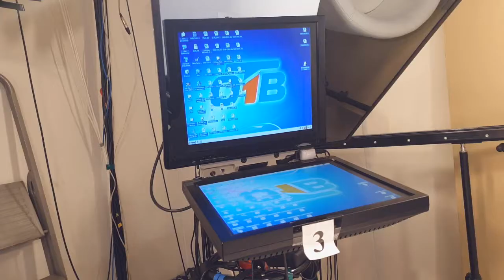Экскурсия по медиахолдингу «ОТВ» глазами «ТелеШко»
ВЫ УЗНАЕТЕ МНОГО ИНТЕРЕСНОГО

Увидите привычные вещи с необычных ракурсов и побываете там, куда невозможно попасть не имея специального пропуска.

Познакомитесь с творческими профессиями и поймете нравится ли Вам эта работа.

Услышите о курьезных случаях, произошедших во время съемок и  оставшихся за кадром.

Увидите как снимается программа "Время новостей" и что делает ее ведущий за кадром во время прямого эфира.

Но самое главное, Вы окажитесь в роли ведущего программы "Наше утро", и почувствуете себя частичкой "фабрики грёз".

Ссылку прошу предоставить в комментариях.